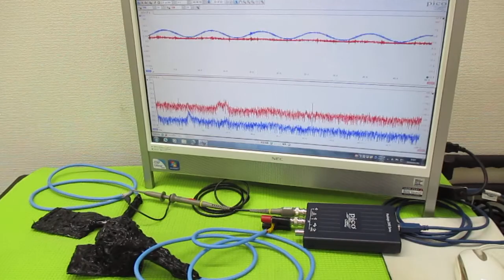メガヘルツの超音波発振制御プローブ製造技術